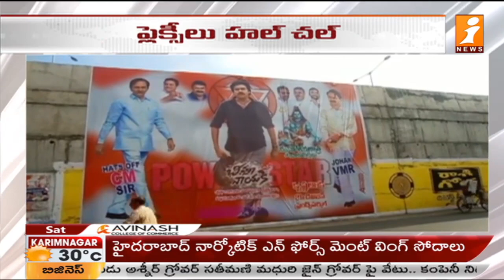ఏపీలో భీమ్లా నాయక్ ఫ్లెక్సీపై కేసీఆర్ ఫోటో | CM KCR Photo on Bheemla Nayak Flex in Vijayawada |iNews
CM KCR Photo on Bheemla Nayak Flex in Vijayawada